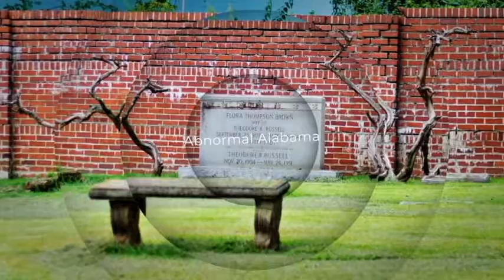Halloween T Shirt Sale Abnormal Alabama League of Future Corpses